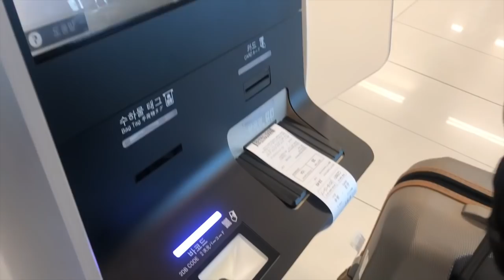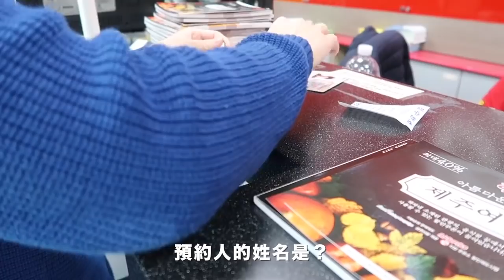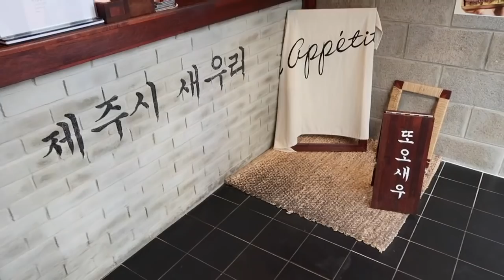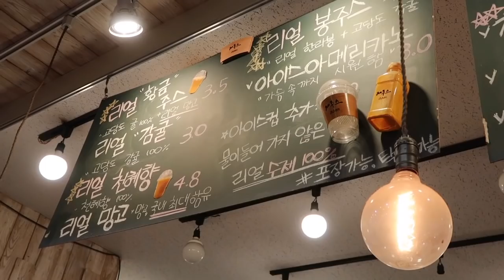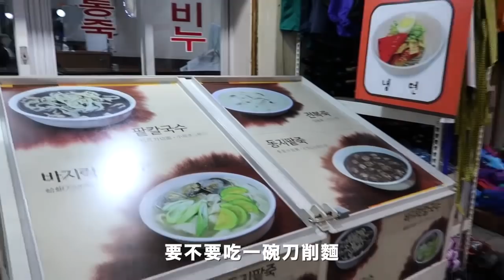VLOG: 和韓國男友去濟州島！租車自駕遊 逛東門市場 제주도 동문시장 | Korea Vlog | gingerdeer 多莉酱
拍攝：
📷 canon G7X mark2 & iPhone X
剪輯：

Filmed and edited by gingerdeer.

韓國 韓文 濟州島 旅行 美食 景點 日常